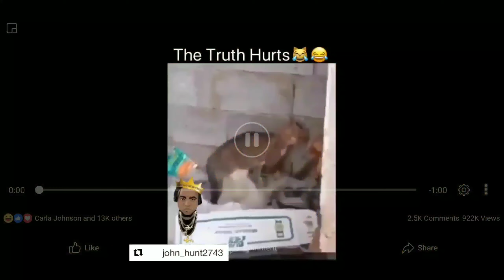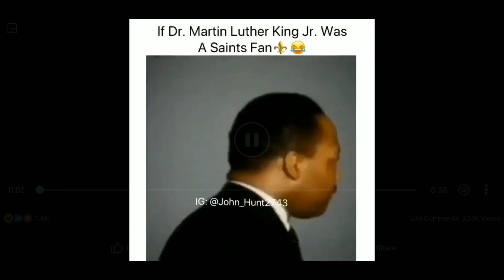AMERICA'S FUNNIEST HOOD VIDEOS EPISODE 1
Finally we have the first episope of funnies hood vidoes and i hope u guys enjoy the show!